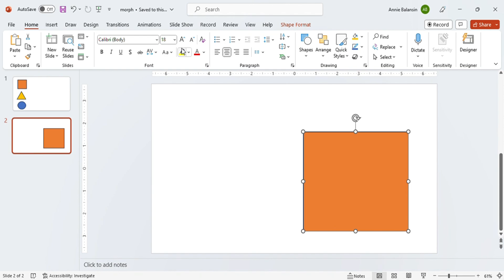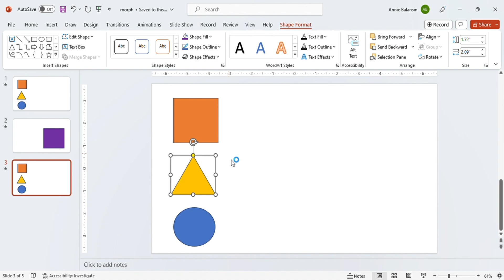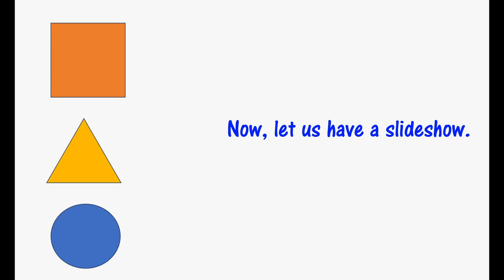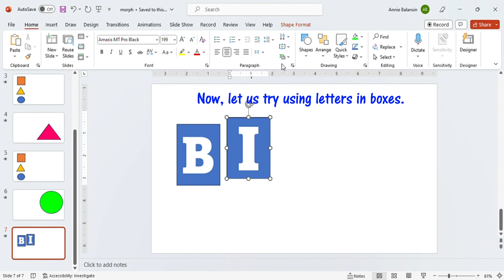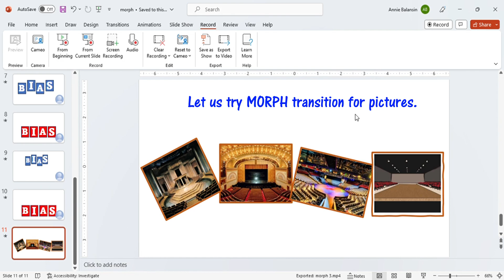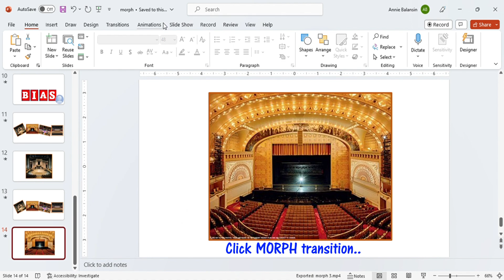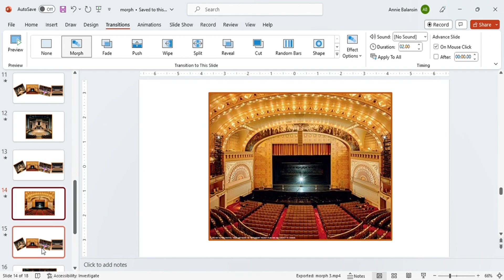HOW TO DO/USE MORPH TRANSITION FOR PPT PRESENTATION 2023#tutorial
We're uploading random tutorials, tutorial on how to earn and make money online, play to earn games and cryptocurrency, shorts video for anime fight scene, anime highlights and best anime fight, comedy videos  Thank you and have a nice day ahead of you.
HOW TO DO AND USE MORPH TRANSITION FOR PPT PRESENTATION 2023#tutorial
In this video tutorial ituturo namin sainyo kung paano gumawa ng morph step by step tutorial pra magamit niyo sa inyong mga powerpoint presentation. Kung paano pagalawin mga shapes, letters and picture sa inyong mga powerpoint presentations.

💎 Para sa mga ibang tutorial please see below link💎

✅PAANO BAGUHIN ANG BACKGROUND NG VIDEO OR PHOTO USING CAPCUT APP

✅ Paano magpalit ng background gamit ang PHOTOROOM

✅ WHAT TO DO AFTER MONITIZATION IN YOUTUBE

✅ PAANO MAMONETIZED SA YOUTUBE WITHIN 3 MONTHS EFFECTIVE WAY AND TIPS

✅PAANO AYUSIN ANG IYONG YOUTUBE SETTINGS 2023

✅ PAANO IDELETE ANG INYONG WATCH LATER HISTORY TUTORIAL

✅ PAANO GUMAWA NG VOICE RECORD NG HINDI NAGSASALITA How to do voice record without speaking video tutorial 2023

✅ PAANO at  MAGKANO KITAAN SA DRAGONARY PAANO BUMILI NG DRAGON S DRAGONARY

✅ Steps and tips kung Paano kumita mag install ng Sweat coin for FREE

✅ How to earn Dragonary token Paano kumita at mag install ng game   na Daroganory step by step tutorial

✅ Manalo at Magregister sa Mine Games
Bomb and Gems games